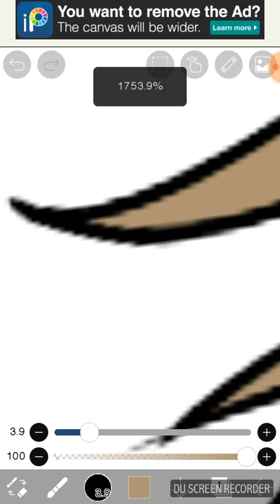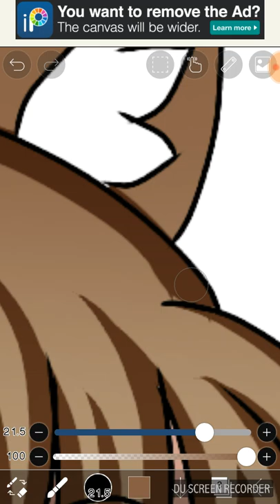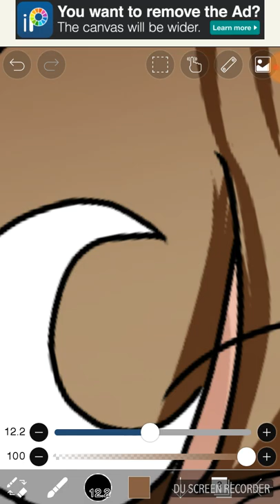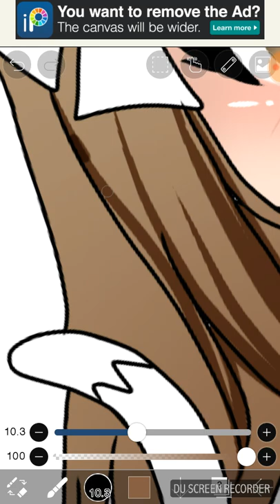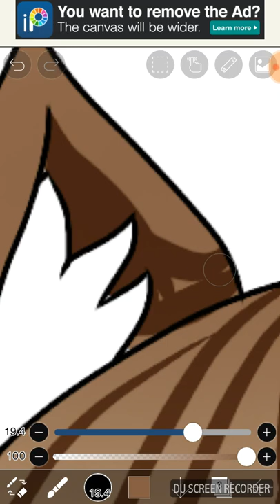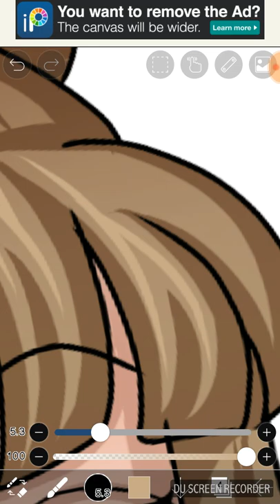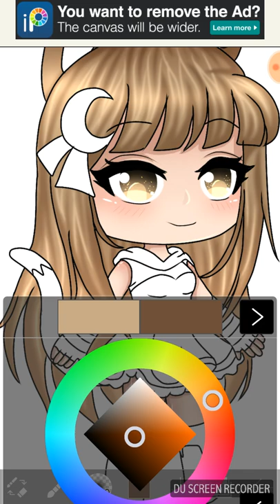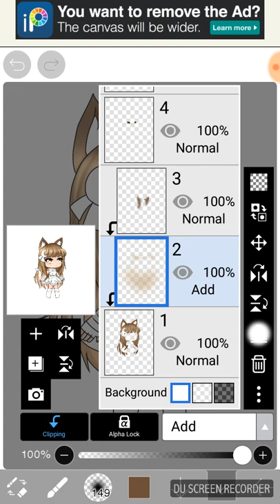Hair tutorial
Im really sorry if its not really clear or the best tutorial i really really hope it helps  ;^;